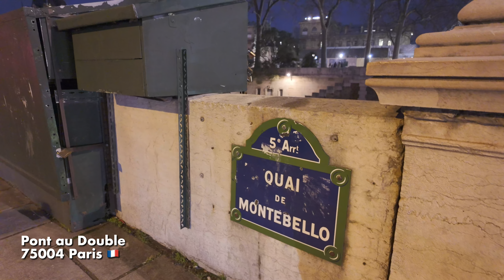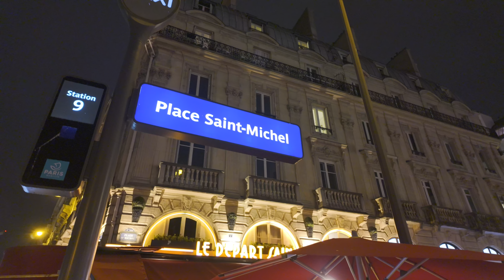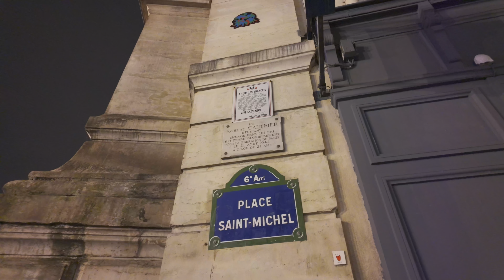Paris Nightlife 🇫🇷 Saint-Michel Walking Tour 4K HDR in Surround Sound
An evening walking tour around the Saint-Michel and Notre-Dame in Paris exploring the streets. Get to see the Notre-Dame area along with the restaurants, bars, cafes, and sidewalks of the 5th and 6th arrondissement of Paris. For the best viewing and listening, a pair of earphones, headphones, or stereo speakers are recommended for the surround sound experience.

Video recorded on January 24, 2024 Wednesday 6:12PM / 18h12 CET 12°C